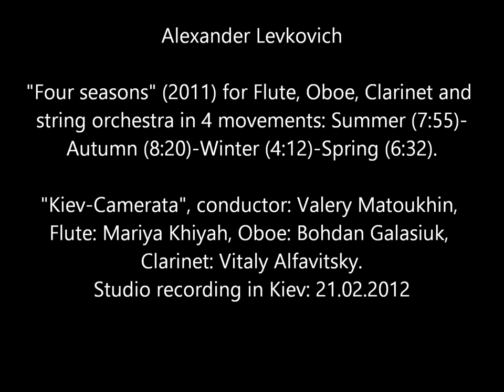A. Levkovich "Four seasons" (2011) for Flute,Oboe,Clarinet and strings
Alexander Levkovich
"Four seasons" (2011) for Flute, Oboe, Clarinet and
string orchestra,  in 4 movements:
Summer (7:55)-Autumn (8:20)-Winter (4:12)-Spring (6:32).

"Kiev-Camerata", conductor: Valery Matoukhin,
Flute: Mariya Khiyah, Oboe: Bohdan Galasiuk,
Clarinet: Vitaly Alfavitsky.
Studio recording in Kiev: 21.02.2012